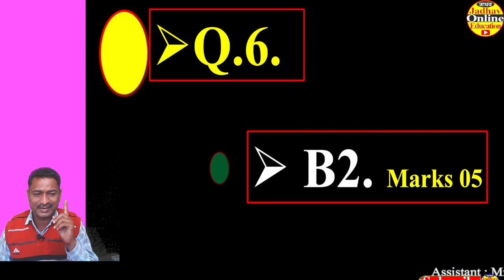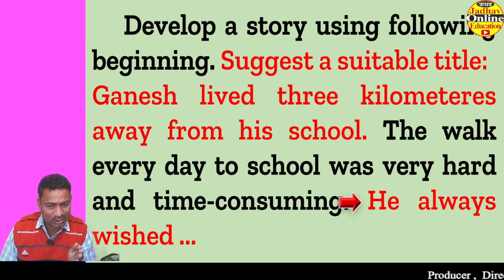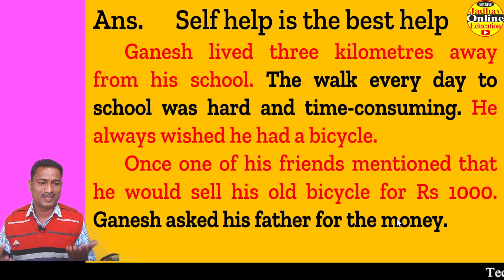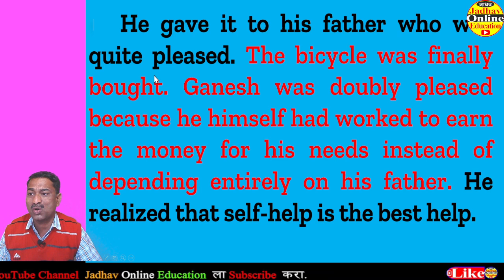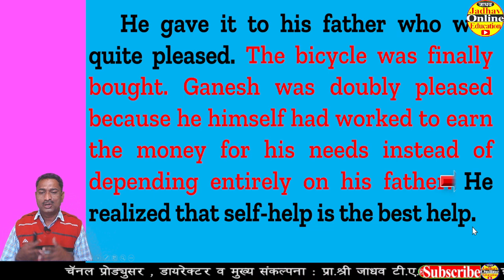10th English Story Writing guide | इयत्ता दहावी इंग्रजी प्रश्न ६. B2 कथा लेखन उदाहरणासहीत मार्गदर्शन